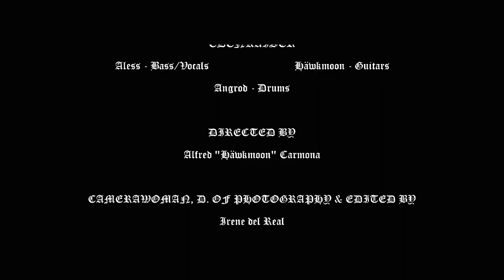EDENKAISER - Supreme Dark Assault (Official Video)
EDENKAISER - Supreme Dark Assault

From the album "The Extinction Order" (2019)
By ARKHLÖN PRODUCTIONS.
Directed by Alfred "Hawkmoon" Carmona and Irene del Real

Be afraid of the real pain,
We are about to strike again
Skulls crushed by tank's tread
Blood will shed like rain

Our guns are now prepared
Spotlight seeking them
You can't hide or pray
Our troops doesn't take breaks

Your faith will succumb
Your soul turned into stone
Your bones crush and burn
Your ruins become our throne

Supreme Dark Assault (x 4)

Lyrics by Aless